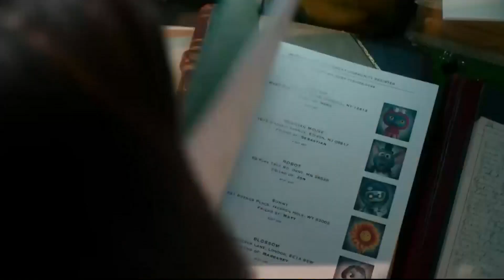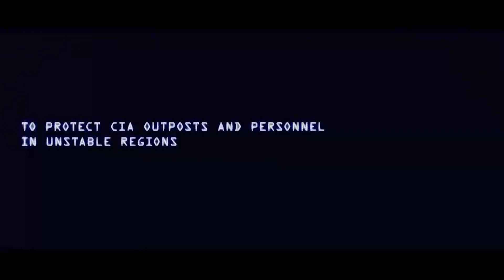Movie news with the Louz: IF, Back to Black & I Saw the TV Glow